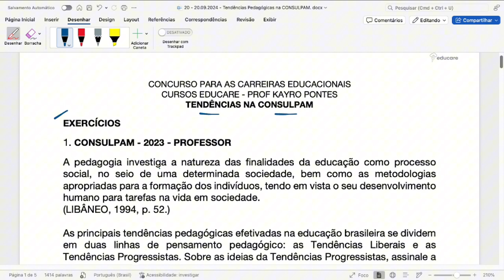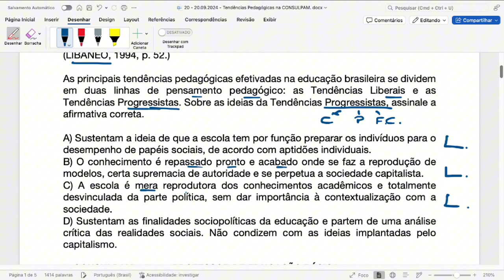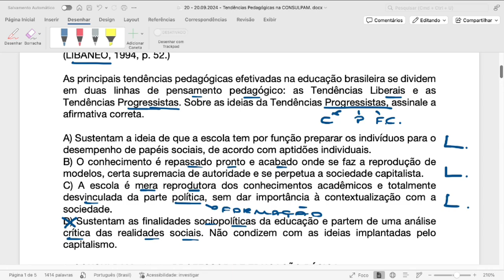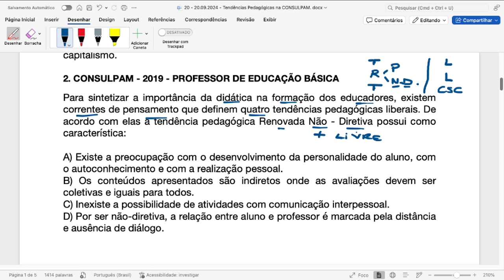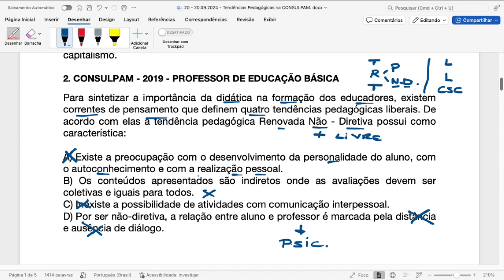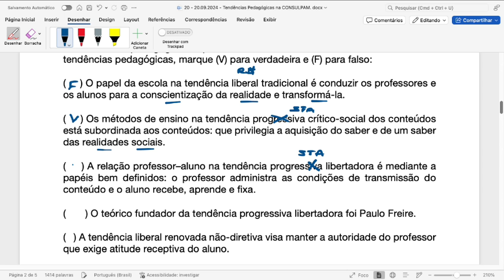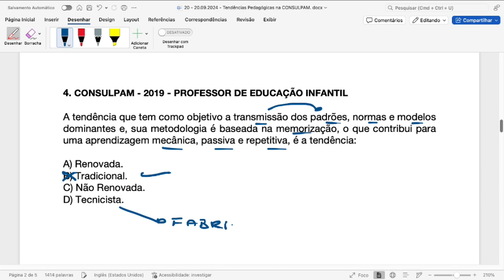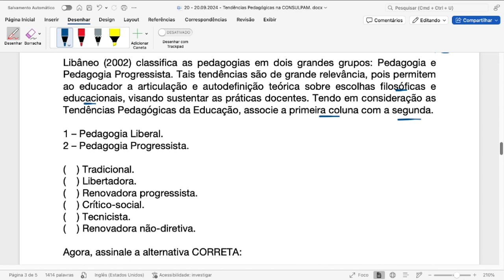Tendências Pedagógicas na CONSULPAM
Educare - Andando de mãos dadas com os alunos